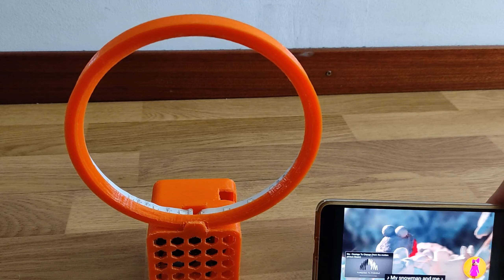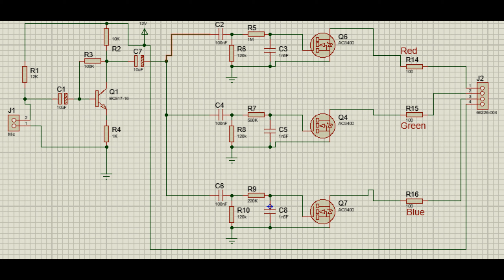Boom Box,Phone Stand,Audio spectrum visualizer! DiY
Diy Boom box phone stand with ligh efects.Simple circuit without microcontroller just some low cost parts.Led color controlled by audio frequency .Circuit uses 3 band pass filters to separate frequency.
Circuit at the end of video.